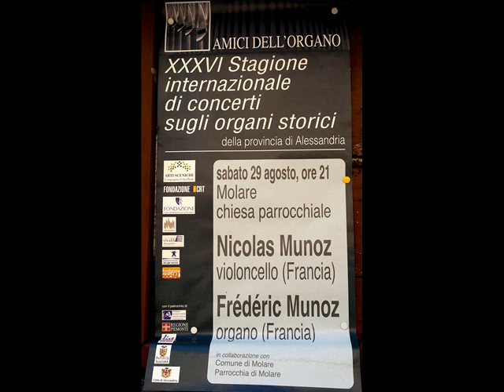Domenico Gabrielli : Ricercare II. Nicolas Muñoz, violoncelle solo.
Ricercare II pour violoncelle solo de Domenico Gabrielli (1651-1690) par Nicolas Muñoz, violoncelle Becker, en concert lors du Festival de musique du Piémont (Italie) le 29 août 2015. Prise de son : Frédéric Muñoz.